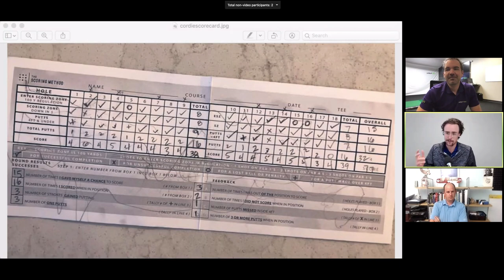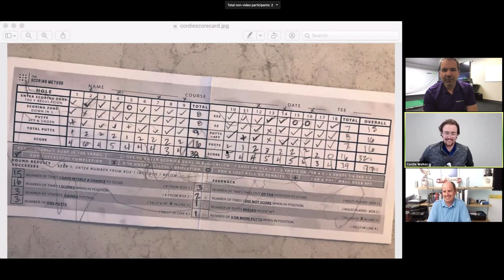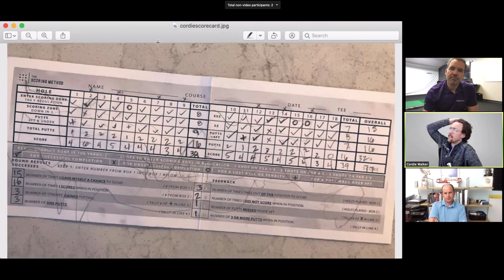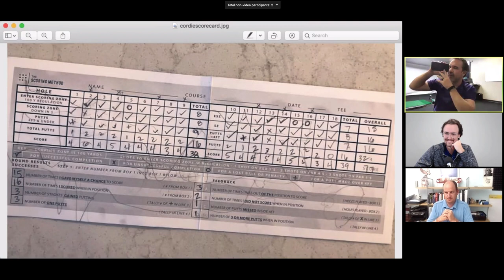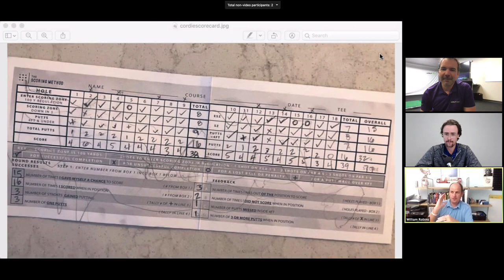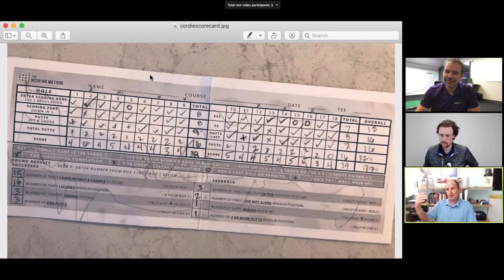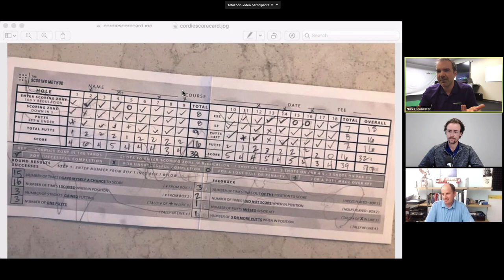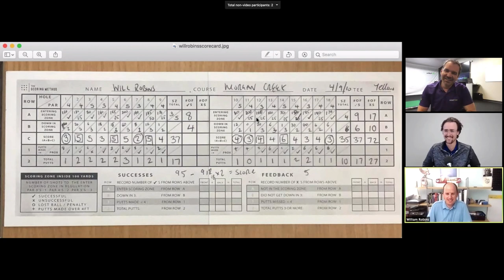GOLF LIVE - Practical course management strategies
Learn a simple golf stat tracking system to play stress-free golf.   Coach Will Robins sits down with us to talk through The Scoring Method as we review a few scorecards with data to help you understand what it takes to shoot lower scores and improve your course strategy.

Make sure to understand these golf stats!